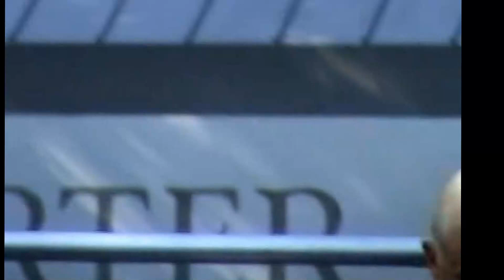Jimmy Carter full movie stabilized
footage I took of Jimmy Carter's 85th birthday and reopening of his Presidential Library.  The Reverand Joseph Lowery is also in the video.